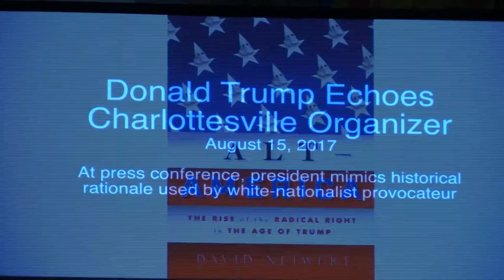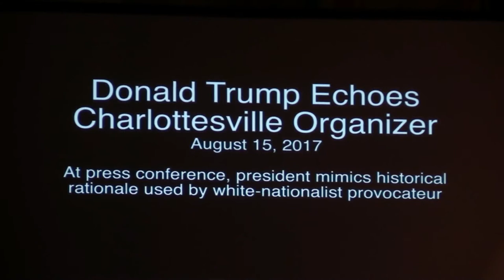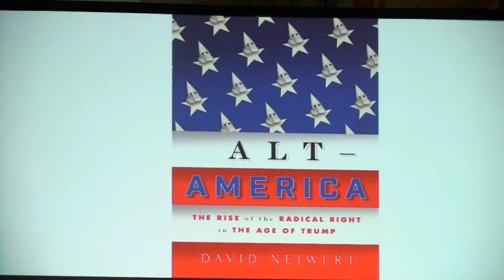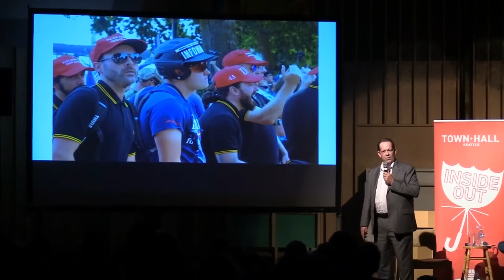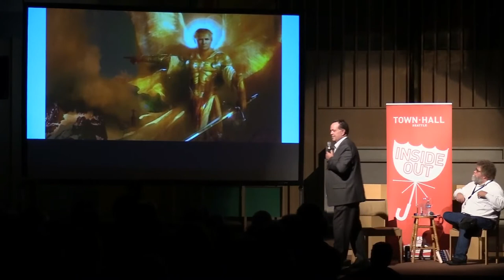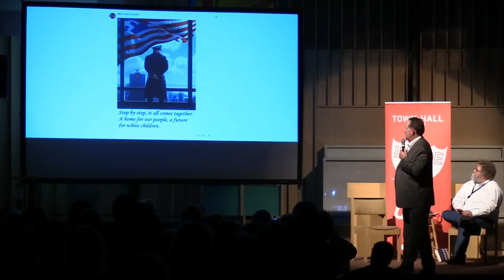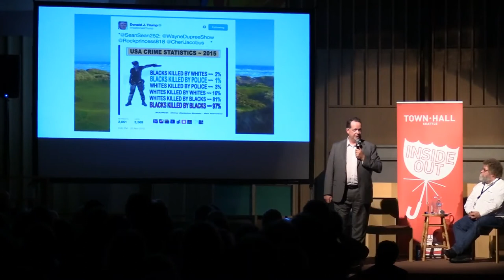David Neiwert in Conversation w/ Knute Berger - The Rise of the Radical Right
David Neiwert, author of "Alt-America: The Rise of the Radical Right in the Age of Trump" in Conversation with Knute Berger, writer at Crosscut.com recorded October 24, 2017 at University Lutheran Church in Seattle, WA.